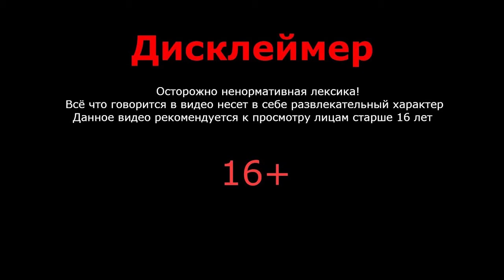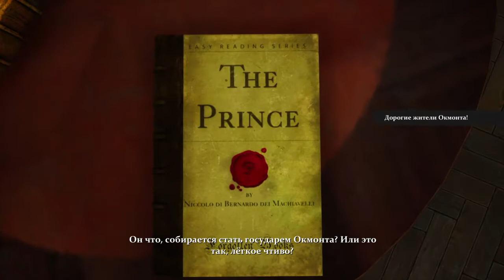The Sinking City Глава 29 Загадочное убийство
Йоханнес Ван дер Берг был найден убитым в театре, теперь помощи ждать не от кого и детективу придется снова действовать в одиночку